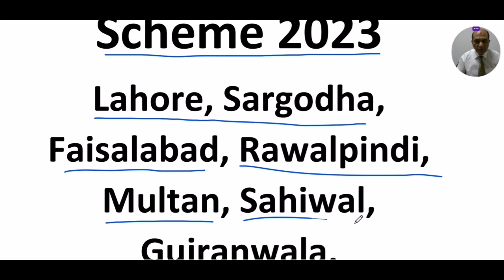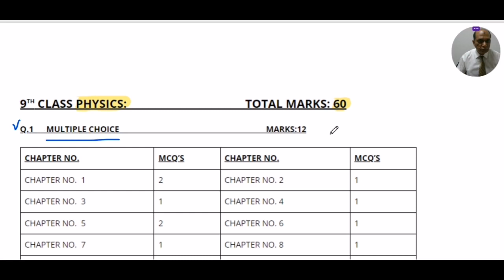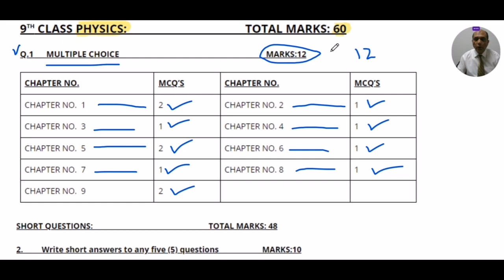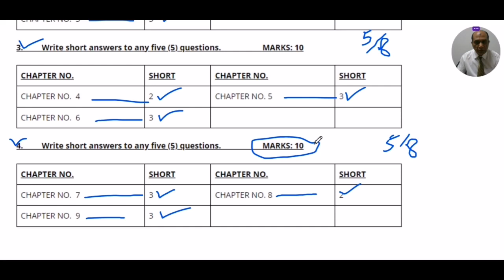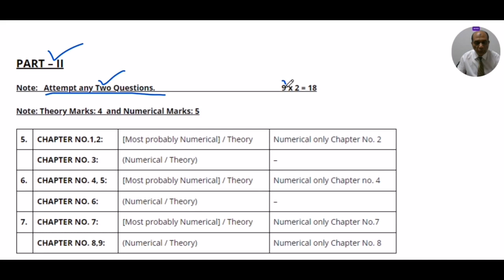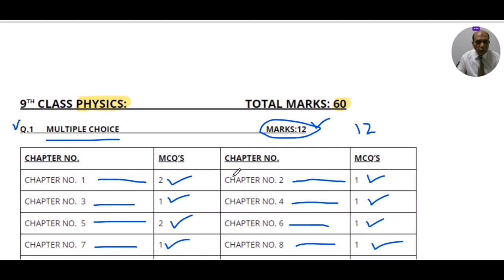9th Class Physics Pairing Scheme 2023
9th Class Physics Pairing Scheme 2023  | Physics Scheme 9th Class 2023

9th class physics pairing scheme 2023
physics scheme 9th class 2023
9th class physics guess paper 2023
pairing scheme of 9th class 2023
9th class scheme 2023
9th class physics paper 2023
9th class physics pairing scheme 2023 lahore board
9th class physics pairing scheme 2023 punjab boards
physics pairing scheme 9th class 2023
9th class physics pairing scheme 2022
9th class physics pairing scheme
9th class pairing scheme 2023
9th physics pairing scheme 2023